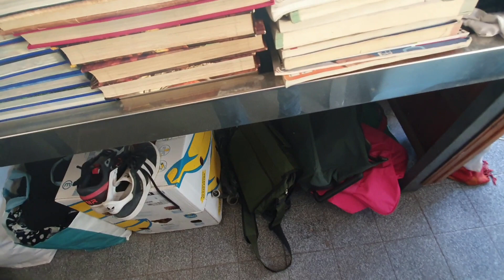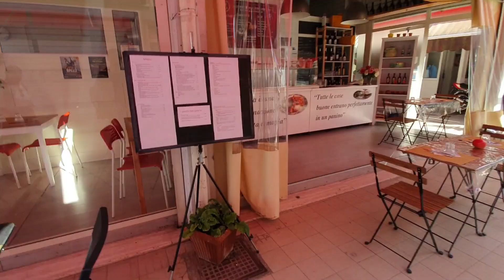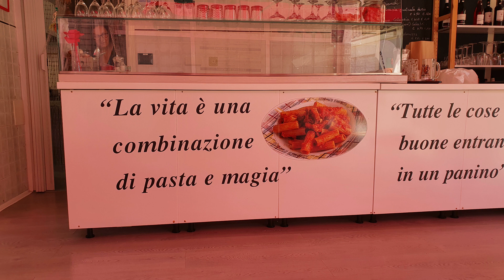Mercado chacharero en Roma, Italia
flea market
tianguis
romano